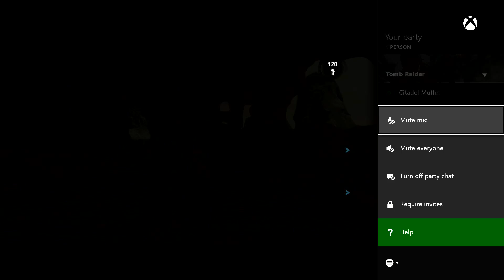Tomb raider multiplayer EP.1 (Ghost town.)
Apparently nobody plays this game online?